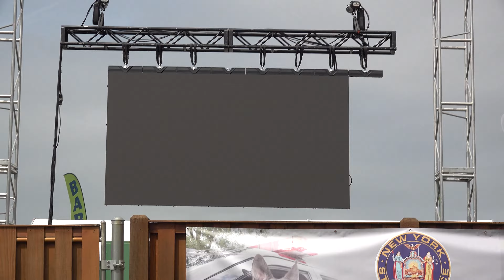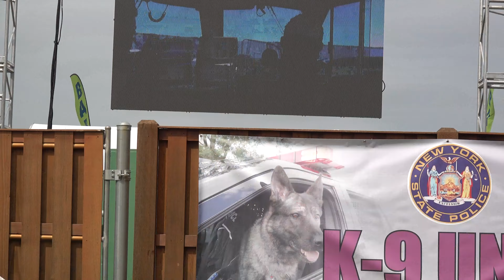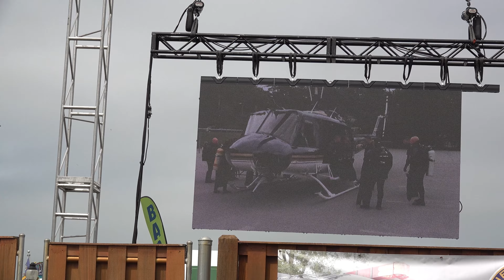New York State Police Exhibit Underwater Recovery Team Demonstration (URT) 2022 Intro Video 5